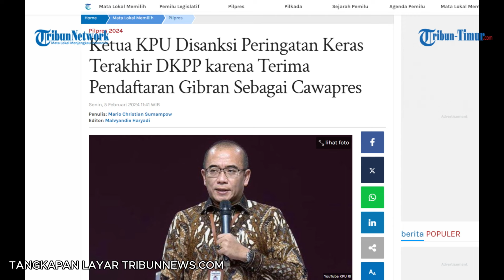Respons TKN Soal Ketua KPU Langgar Etik: Secara Hukum Pencalonan Prabowo-Gibran Tak Ada Masalah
TRIBUN-TIMUR.COM - Tim Kampanyenya Nasional (TKN) Prabowo-Gibran merespons soal putusan Dewan Kehormatan Penyelenggara Pemilu (DKPP) untuk Ketua KPU Hasyim Asyari dan anggotanya.

DKPP dalam putusannya memberikan sanksi tegas terakhir kepada Ketua dan anggota KPU RI terkait pendaftaran pasangan calon presiden dan calon wakil presiden Prabowo-Gibran.

Menyikapi hal itu, Wakil Ketua TKN Prabowo-Gibran, Habiburokhman menegaskan bahwasanya putusan DKPP itu secara hukum tidak membatalkan pencalonan pasangan nomor urut 2.

Ya kami sedang mempelajari lagi putusan DKPP ini. Yang jelas kan di halaman 188-nya disebut bahwa sikap KPU menerima pendaftaran itu sudah sesuai dengan konstitusi sehingga sebenarnya secara hukum tidak ada masalah dengan pencalonan Mas Gibran sebagai cawapres," kata Habiburokhman kepada awak media di Media Center TKN Prabowo-Gibran, Senin 5 Februari.

Habiburokhman menilai demikian, sebab kata dia, putusan DKPP menyatakan kalau KPU RI tidak menyalahi konstitusi karena menerima pendaftaran Prabowo-Gibran.

Dirinya hanya merasa khawatir kalau putusan ini akan menjadi alat bagi lawan politik Prabowo-Gibran dalam kontestasi Pilpres.

Pasti akan ada kaset rusak yang akan diputar berulang-ulang oleh mereka yang takut kalah bawa soal etika dan lain sebagainya. Padahal ini ga ada kaitannya, kata Habiburokhman.

Atas hal itu, Wakil Ketua Umum Partai Gerindra itu berpandangan kalau secara substansi pendaftaran Prabowo-Gibran ke KPU RI tidak menyalahi aturan.

Dirinya menilai kalau keputusan dari DKPP ini hanya perihal teknis penerimaan pendaftaran Prabowo-Gibran oleh KPU.

Ini lebih merupakan keputusan terkait persoalan teknis yang secara substansinya sudah tidak ada masalah, kata dia.

Dewan Kehormatan Penyelenggara Pemilu (DKPP) menegaskan bahwa putusan pagi tadi soal pelanggaran etik semua komisioner KPU RI dalam memproses pencalonan Gibran Rakabuming Raka sebagai cawapres tidak berpengaruh terhadap pencalonan Gibran. "Putusan DKPP murni tetang pelanggaran etik ketua dan anggota KPU, ujar Ketua DKPP Heddy Lugito.

Calon wakil presiden (Cawapres) nomor urut 2 Gjbran Rakabuming Raka mengaku akan melihat terlebih dahulu putusan Dewan Kehormatan Penyelenggeara Pemilu (DKPP) yang menjatuhkan sanksi keras terhadap tujuh komisioner Komisi Pemilihan Umum (KPU). Ketika awak media menanyakan respons Gibran atas putusan DKPP tersebut, ia bertanya kembali karena belum mengetahui. Setelah dijelaskan bahwa samksi tersebut menyangkut tindakan KPU yang tetap memproses pendaftarannya sebagai bakal cawapres Prabowo Subianto pasca putusan Mahkamah Konstitusi  Gibran menyatakan akan memeriksanya terlebih dahulu.

Nanti saya lihat dulu ya, kata Gibran saat ditemui awak media di Senayan, Jakarta Pusat, Senin 5 Januari.

Artikel ini telah tayang di Tribunnews.com dengan judul Respons TKN Soal Ketua KPU Langgar Etik: Secara Hukum Pencalonan Prabowo-Gibran Tak Ada Masalah,

(TRIBUN-TIMUR.COM)